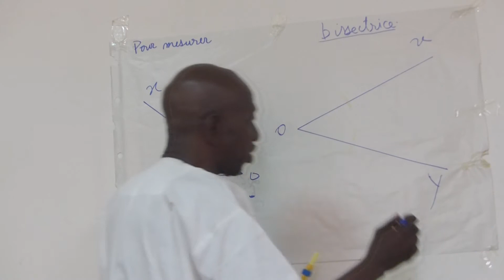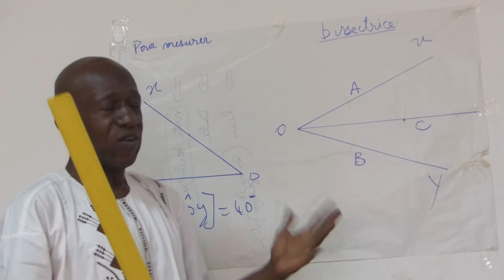Secteur angulaire tracer bissectrice